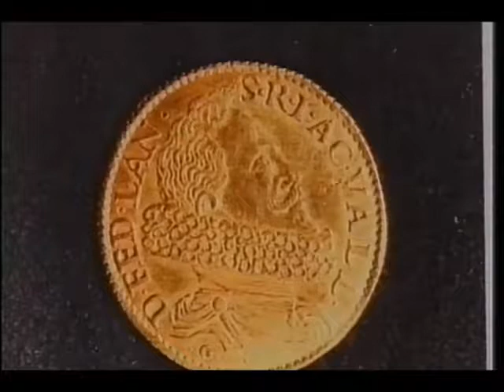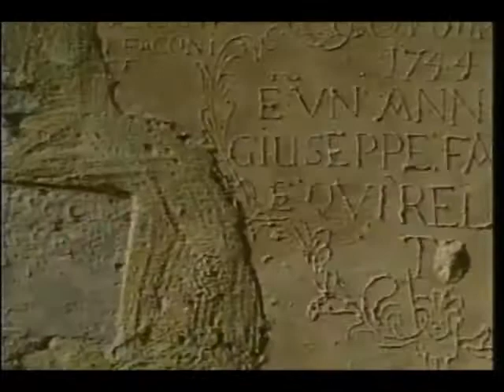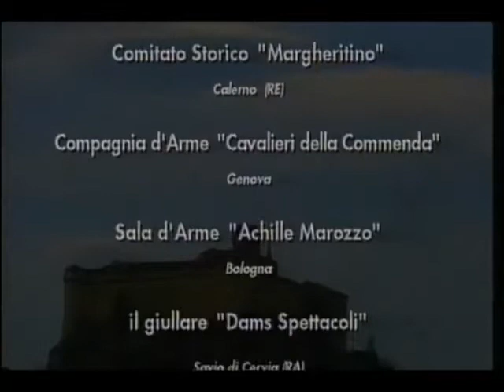PARMA LA FORTEZZA DI BARDI ANTICO FEUDO IMPERIALE